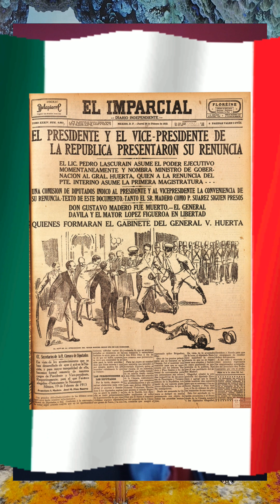Un debate con el Fifi...